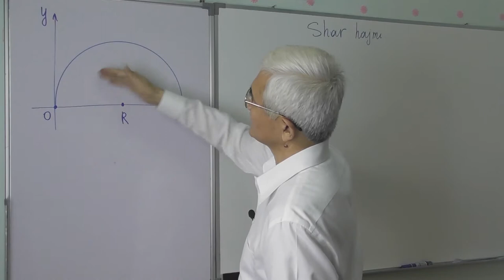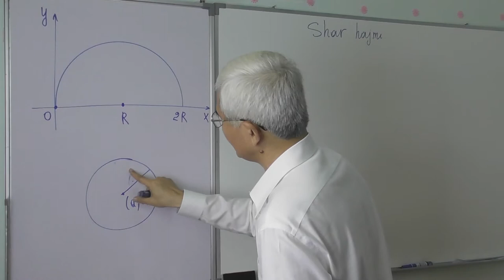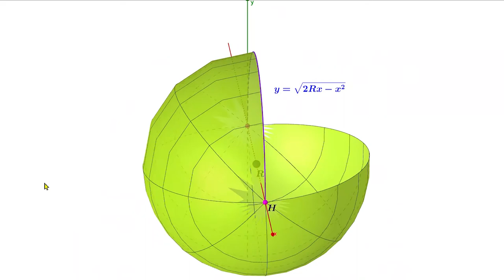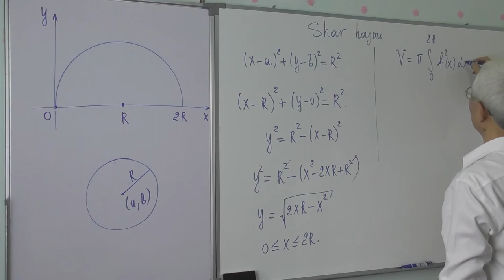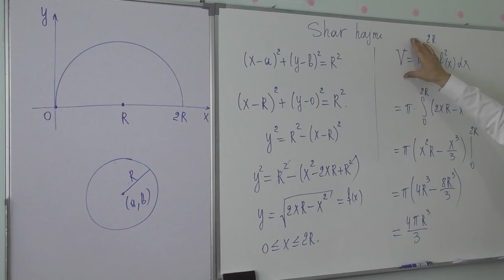14 35 Shar hajmi